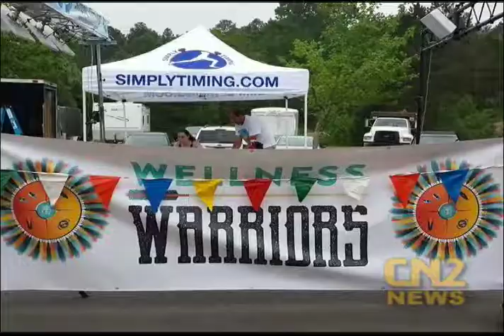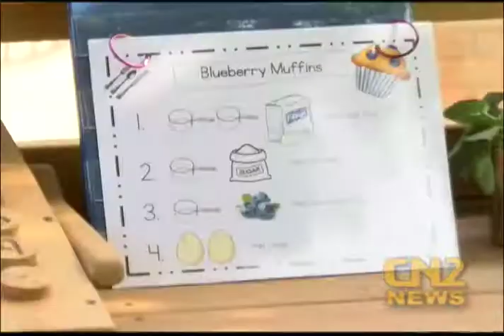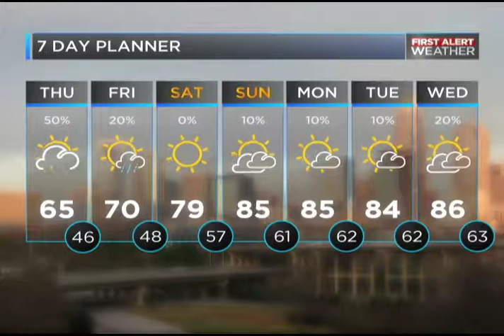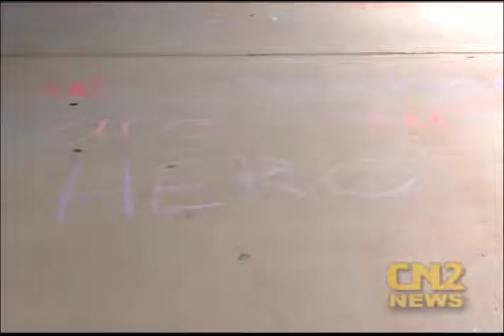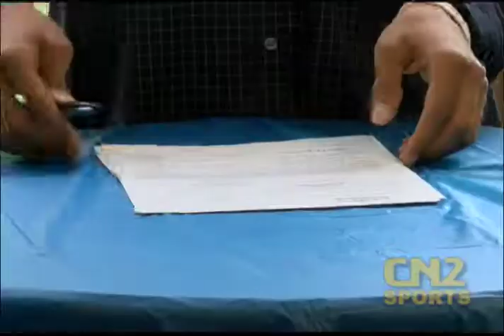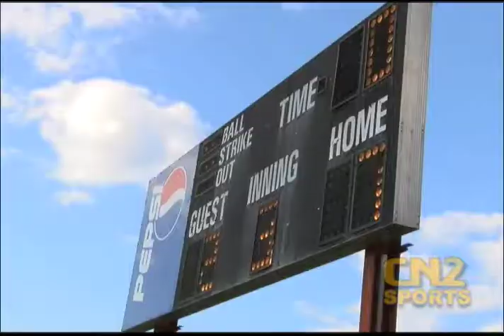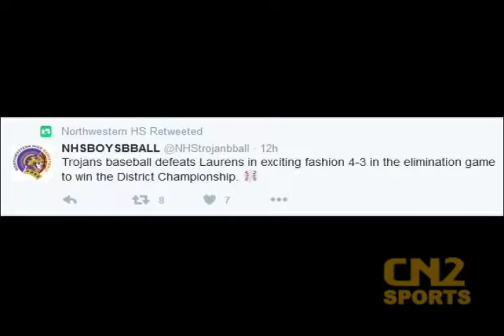5-5-2016 CN2 Newscast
Soft Skills Showdown